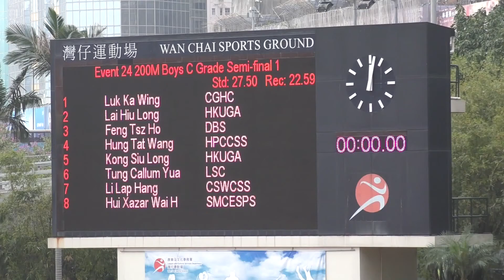2018-3-6 Inter-School Athletics Competition2017-2018 D1(Day 2) - 200m Boys C Grade Semi final 1